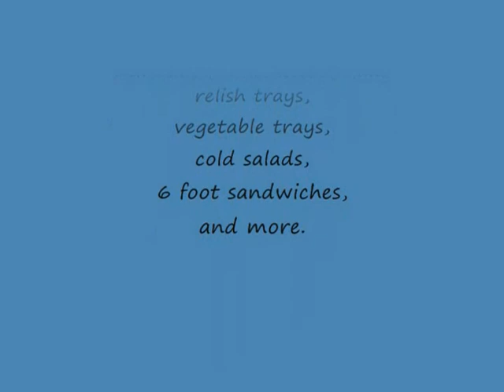Des Moines B&B Grocery, Meat & Deli Catering Services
B&B Grocery, Meat & Deli is a neighborhood grocery store located in Des Moines, Iowa.  We offer a variety of catering services.